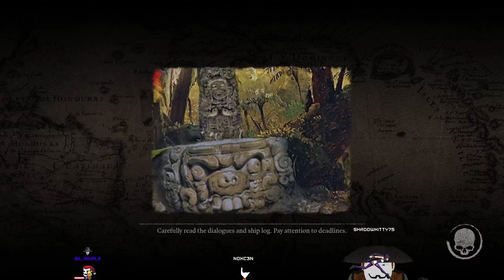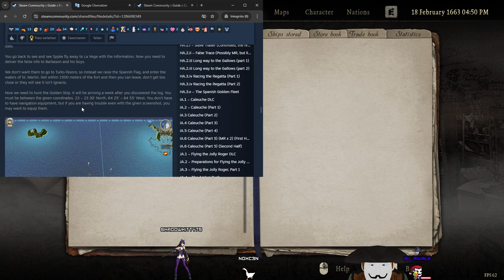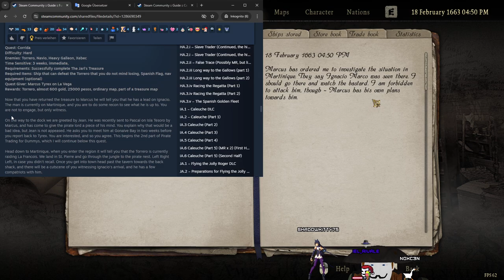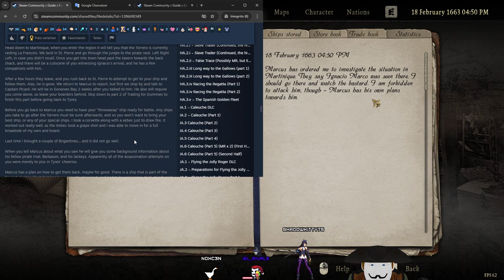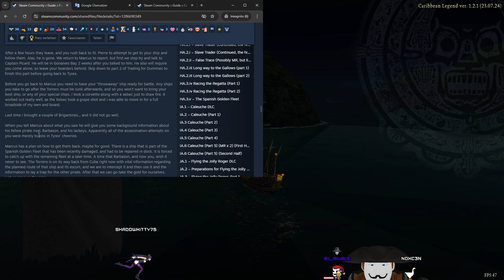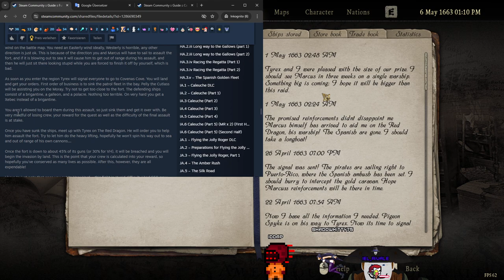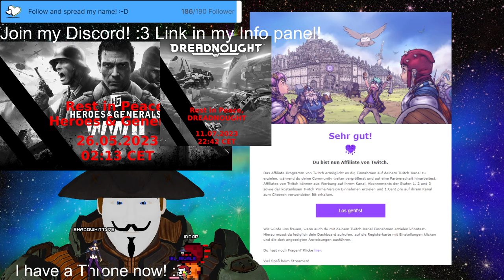Stream 383🏴‍☠️Lookin´ for da✨booty✨( ͡° ͜ʖ ͡°) (respectfully) PNG Tuber Eng/Ger